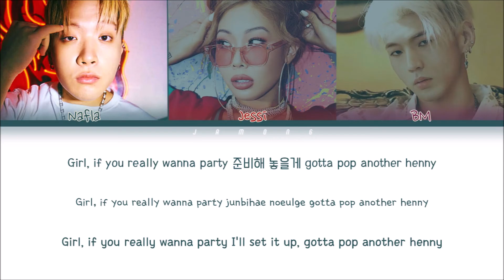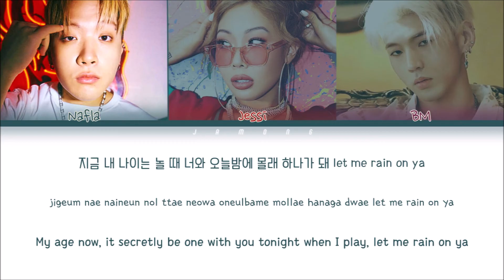Jessi (제시) - Put it on ya (Feat. BM of KARD, nafla) [Color Coded Lyrics/Han/Rom/Eng/가사]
by Jamong

Artist : Jessi (제시)
Song : Put it on ya (Feat. BM of KARD, nafla)
Album : Jessi 3rd Mini Album 'NUNA'
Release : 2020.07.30